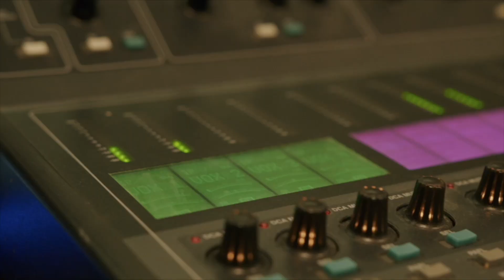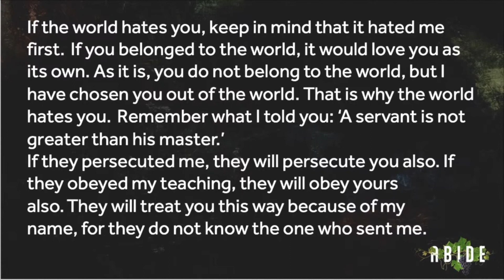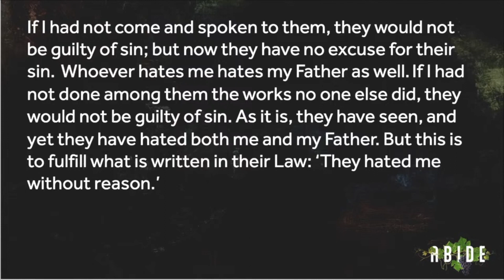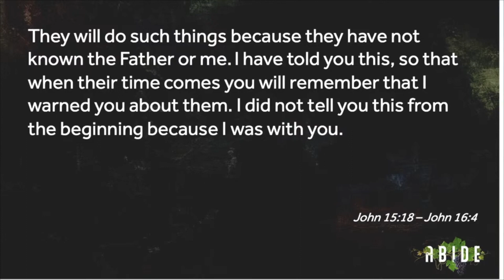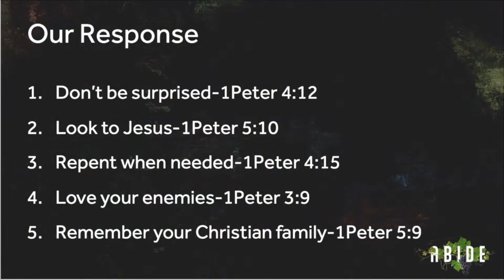Witnesses in the world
Sam continues on our Abide preach series.